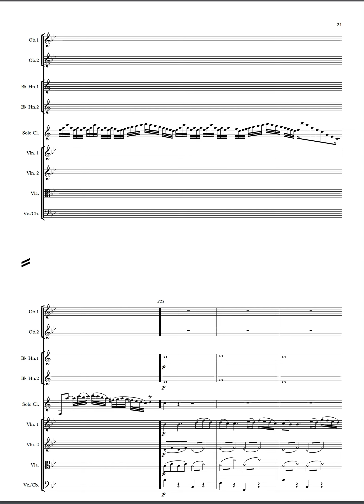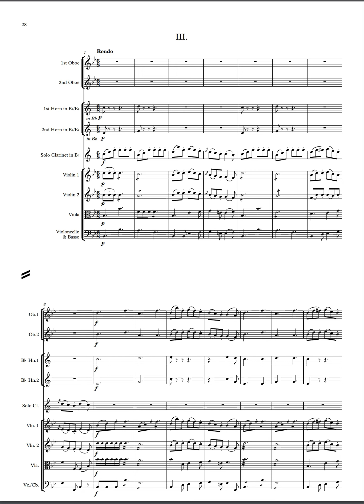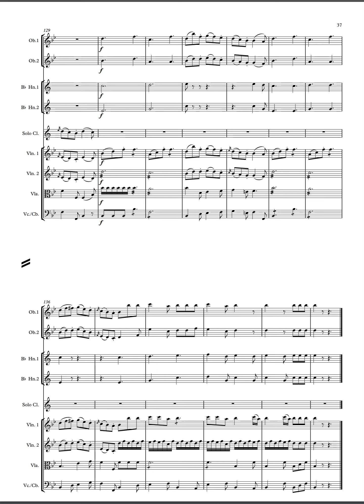Clarinet Concerto No.3 in B-flat major | Carl Philipp Stamitz | Full Score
Clarinet Concerto No.3 in B-flat major
Carl Philipp Stamitz (b Mannheim, bap. May 8, 1745; d Jena, Nov 9, 1801)

David Glazer, solo clarinet; Innsbruck Symphony Orchestra  (Symphonieorchester Innsbruck); Robert Wagner, conductor

Movements
I. Allegro Moderato (0:00-8:12)
II. Romanze (8:13-11:23)
III. Rondo (11:24-14:54)

Label: VOX (6) – STDL 501.130
Format: Vinyl, LP, Stereo
Country: UK
Released: 1964
Genre: Classical
Style: Classical

Brief Biography
Fritz Kaiser, revised by Eugene K. Wolf
Carl (Philipp) Stamitz
(b Mannheim, bap. May 8, 1745; d Jena, Nov 9, 1801). Composer and violinist, viola player, and viola d’amore player, son of Johann Stamitz. He was a leading member of the second generation of Mannheim orchestral composers, a widely traveled performer, and a major contributor to the literature of the symphonie concertante and concerto.

Works
Jean K. Wolf and Eugene K. Wolf
Stamitz composed nearly as many chamber as orchestral works, but his reputation as a composer derives principally from the latter. His over 50 symphonies, 38 symphonies concertantes, and more than 60 concertos make him the most prolific orchestral composer from Mannheim. On the whole, his compositions reflect his Mannheim heritage, as seen in their idiomatic treatment of the orchestra, dynamic effects, homophonic texture, contrasting thematic types, and specific Mannheim melodic clichés. Yet his years in Paris and London fostered the bulk of his compositions – in particular, the popular symphonie concertante – and such characteristics of his style as pervasive lyricism and ease of melodic flow (often bordering on the superficial) place his music in a more cosmopolitan context than that of Mannheim alone.

Stamitz’s instrumentation is standard for the time, but exceptions to the norm do occur: the Masquerade Symphony (c1781) employs an expanded percussion section to simulate Turkish music, and there are two works for double orchestra. Unlike his father, over half of whose symphonies are in four movements, Stamitz adopted the three-movement Italian pattern (fast–slow–fast) in almost all his extant orchestral works: only four symphonies use a minuet and trio as third movement (two others are programmatic works with relatively free structure), and eight of the 28 surviving symphonies concertantes are in two movements, a plan common in this genre, rather than three.

Stamitz’s earliest symphonies date from his Mannheim years, and the last from Greiz in 1791. Like his contemporaries at Mannheim, he generally cast his first movements and finales in binary sonata form (like sonata form but with only partial recapitulation), often without repeat signs. 12 of his symphonies have slow introductions; in the early and middle-period symphonies there is often a rhythmic or motivic relationship between the introduction and first movement. In first movements, Stamitz made relatively consistent use of contrasting secondary themes in the dominant, commonly set off by a reduction in orchestration and often featuring wind instruments in 3rds. Development sections are seldom extensive, and they tend to avoid concentrated reworking of material from the exposition; instead, they are closely linked formally to the recapitulation and frequently introduce episodic material. A few symphonies omit developments entirely. Most of Stamitz’s recapitulations begin with the second theme, though examples of full recapitulation can be found in symphonies throughout his career.

Stamitz’s second movements were praised by his contemporaries for their lyricism and expressiveness. Sentimental appoggiaturas are frequent, and over a quarter of these movements are in minor keys. Simple binary and binary sonata structures are typical. Stamitz’s last movements resemble his first in form except in the case of seven symphonies that close with rondos.

Of Stamitz’s 38 known symphonies concertantes, 30 call for two solo instruments (most often a pair of violins or a violin and cello), the others as many as seven. First movements follow the basic ritornello structure common in the 18th-century solo concerto, with three or four tutti sections in various keys framing modulatory or recapitulatory solo sections. Stamitz used two types of finale: the norm is a rondo, but in five works there are minuets and trios, adapted in various ways to incorporate the soloists. He used rondos in his orchestral works more often than other composers from Mannheim, presumably a result of his extensive contact with French music during the 1770s.

Stamitz wrote solo concertos for a wide range of instruments, including violin (15), clarinet (10), flute (8), and bassoon (7); many of these works are lost. His orchestral and chamber compositions for viola d’amore, an instrument with which the composer was especially identified, are historically important for their use of all seven strings, double and triple stops, left-hand pizzicato, and harmonics.

Citation: Grove Music Online. 2001